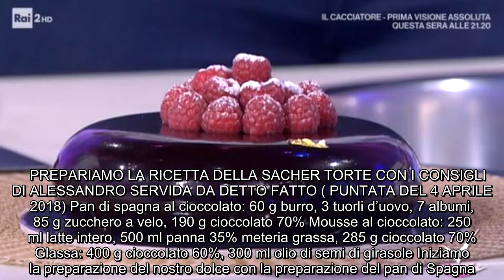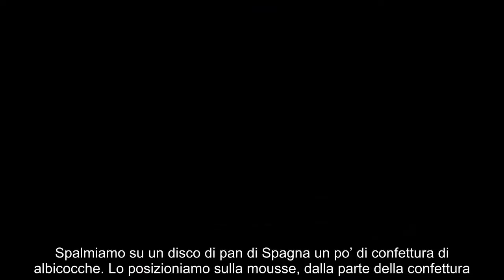La ricetta della sacher torte da Detto Fatto: un dolce di Alessandro Servida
Dalla puntata di Detto Fatto del 4 aprile 2018 arriva la ricetta di un dolce davvero molto goloso. Oggi vi suggeriamo la ricetta della sacher torte al cioccolato. Si tratta di una ricetta suggerita da Alessandro Servida. Che ne dite, ci proviamo? Ecco tutti i passaggi per preparare questa golosa torta.   PREPARIAMO LA RICETTA DELLA SACHER TORTE CON I CONSIGLI DI ALESSANDRO SERVIDA DA DETTO FATTO ( PUNTATA DEL 4 APRILE 2018) Pan di spagna al cioccolato: 60 g burro, 3 tuorli d’uovo, 7 albumi, 85 g zucchero a velo, 190 g cioccolato 70% Mousse al cioccolato: 250 ml latte intero, 500 ml panna 35% meteria grassa, 285 g cioccolato 70% Glassa: 400 g cioccolato 60%, 300 ml olio di semi di girasole Iniziamo la preparazione del nostro dolce con la preparazione del pan di Spagna. Possiamo usare sia la planetaria che le fruste. Iniziamo: in planetaria o con le fruste elettriche, montiamo gli albumi a neve insieme allo zucchero. A parte, montiamo leggermente i tuorli. Uniamo agli albumi a neve e mescoliamo fino ad ottenere un composto omogeneo. Uniamo il cioccolato fuso insieme al burro e mescoliamo ancora.   Versiamo il composto all’interno di una tortiera imburrata ed inforniamo a 170° per 10-12 minuti. Sforniamo e lasciamo raffreddare.  Tagliamo in modo da ottenere 2 dischi alti circa 2 cm. E adesso invece passiamo alla preparazione della mousse al cioccolato: sciogliamo il cioccolato fondente al microonde o a bagnomaria. Aggiungiamo il latte tiepido a 45° e mescoliamo. Infine, incorporiamo la panna semi montata e mescoliamo con delicatezza. Nel nostro stampo da dolce mettiamo la mousse facendo uno strato che sia all’incirca mezzo centimetro. Spalmiamo su un disco di pan di Spagna un po’ di confettura di albicocche. Lo posizioniamo sulla mousse, dalla parte della confettura. Copriamo con altra mousse e posizioniamo sopra un altro strato di pan di Spagna spalmato con la confettura. Schiacciamo e congeliamo per 3-4 ore. E adesso come ultima fase di questa preparazione, ci dedichiamo alla glassa: sciogliamo il cioccolato fondente, aggiungiamo l’olio di semi e mescoliamo fino ad ottenere un’emulsione perfetta. Sformiamo la torta e poi decoriamo con la glassa togliendo quella in eccesso.